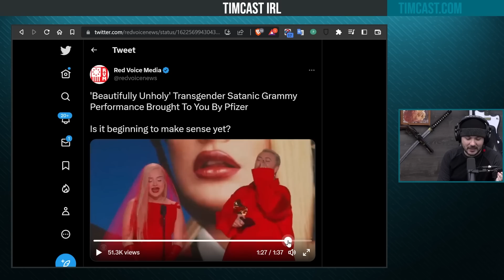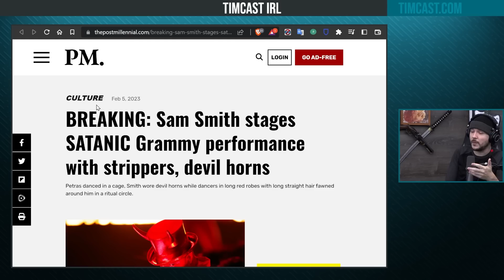Pfizer Sponsors Insane Satanic GRAMMYs Performance With Non-Binary Singer